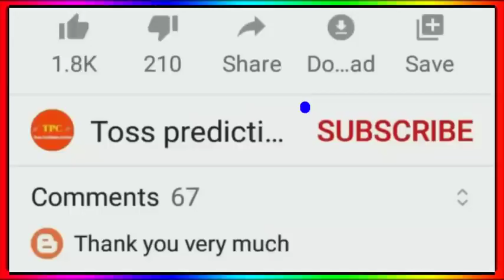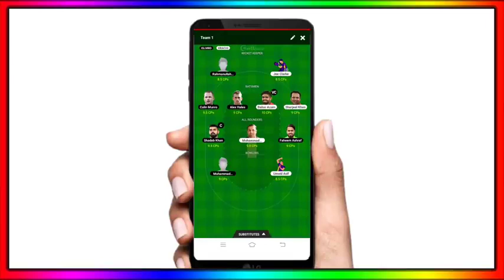ipl fist match 2022 rcb vs csk!ipl new video!cricket status 4k full screen/pinku King123/